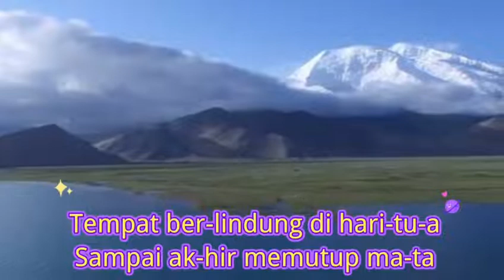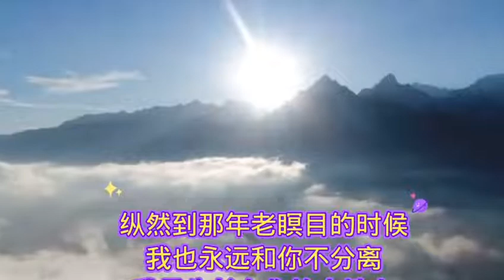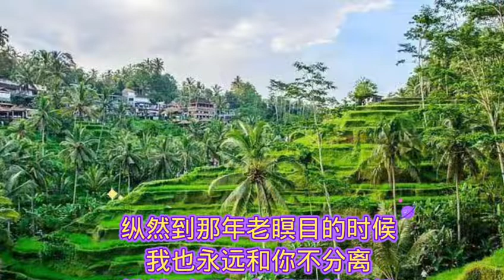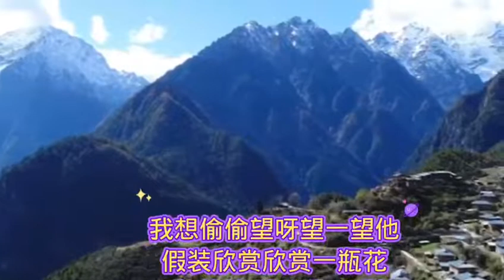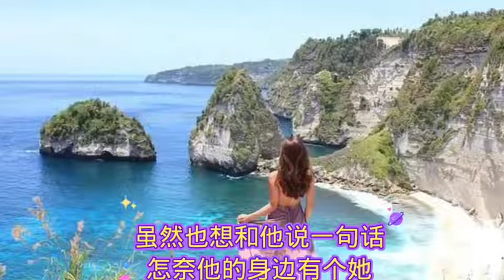印尼民歌[故乡与心恋](Indonesia Pusaka and Heart Love)，陈荣显配编 吉他弹唱